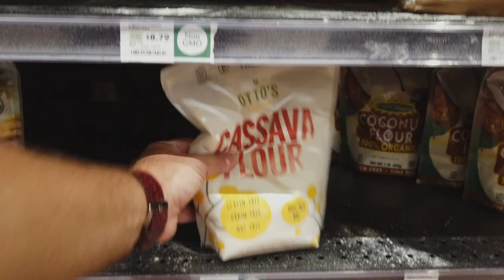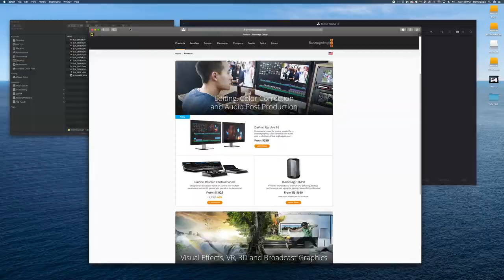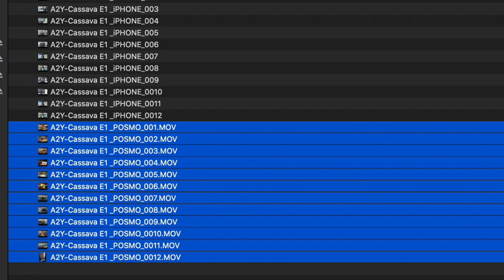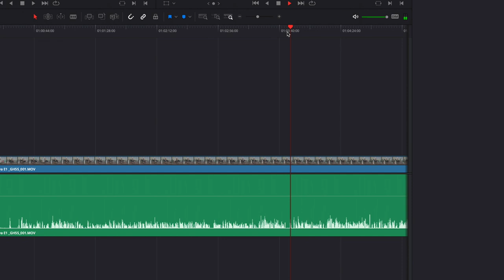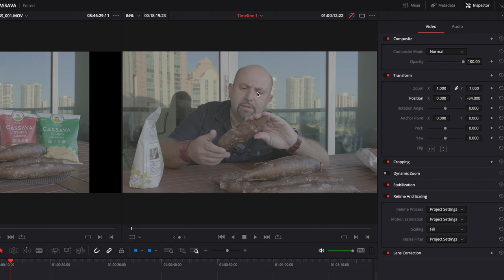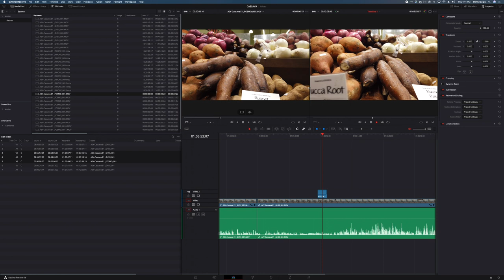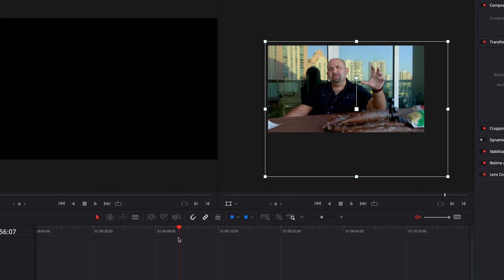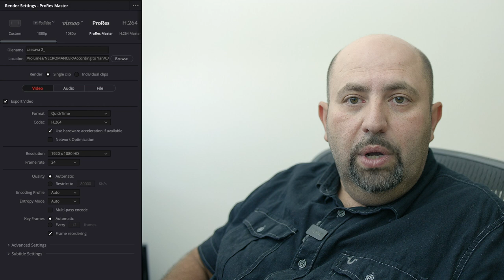Yan, Cassava and DaVinci Resolve.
Yan takes to teaching his craft of story telling and content creation while discovering the wonders of cassava.